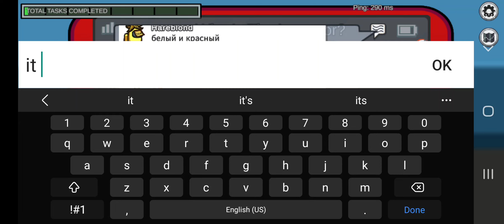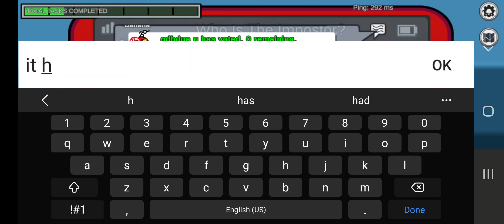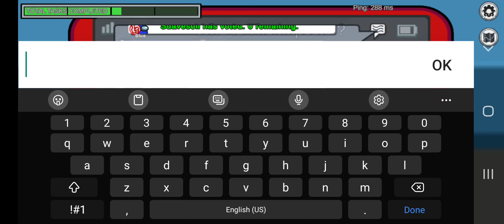I won in among us as a imposter